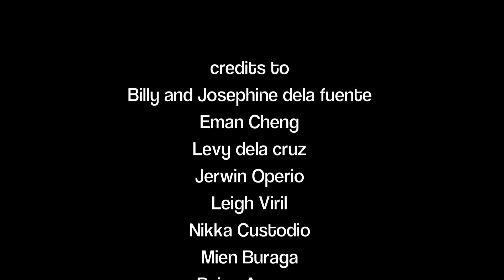Hey you! XTRM 1-11 inc.